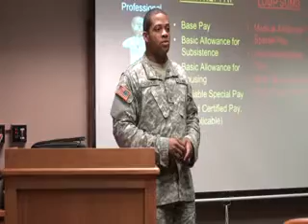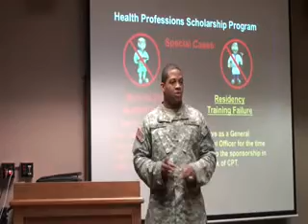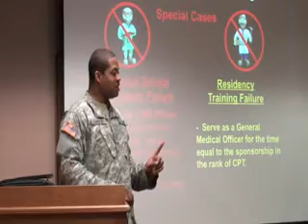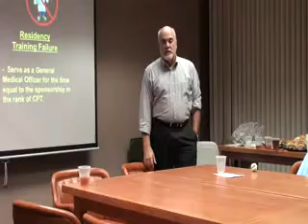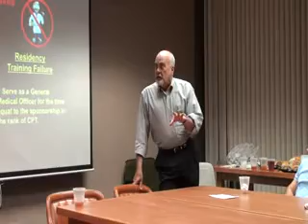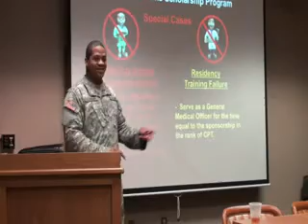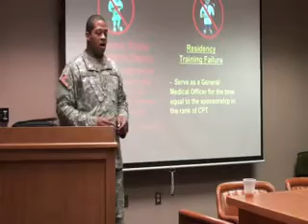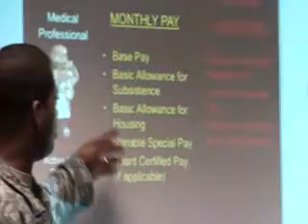AED Clemson Army HPSP Fall 2009 Part 4